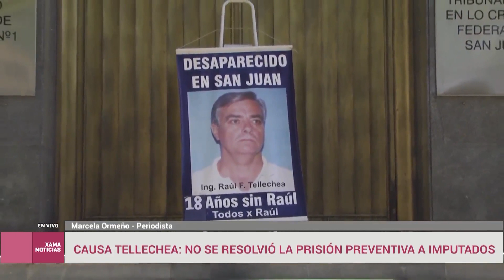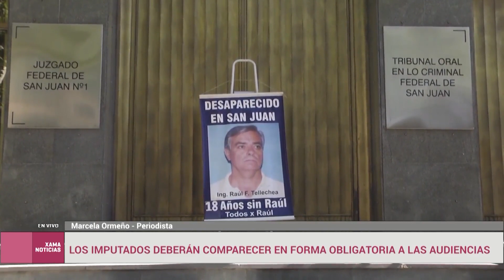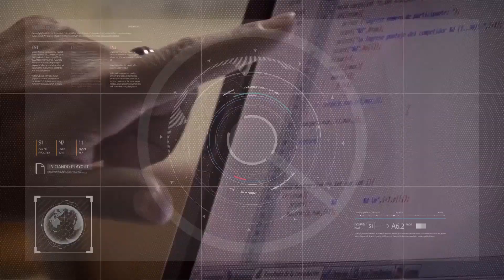Causa Tellechea: no se resolvió la prisión preventiva a imputados 03/04/2023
Marcela Ormeño - Periodista